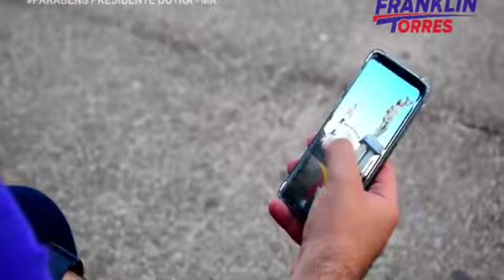CARLOS ADIEL FALANDO SOBRE RIO PREGUIÇA DO MARANHÃO